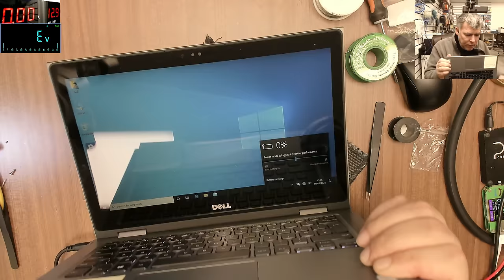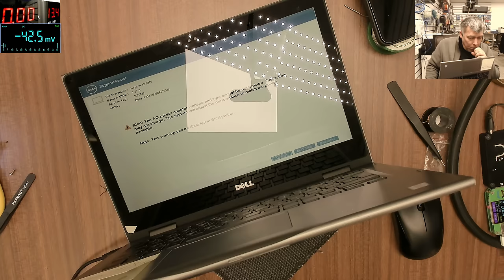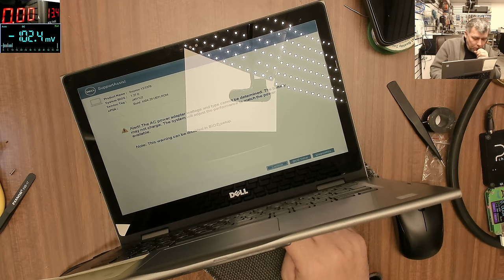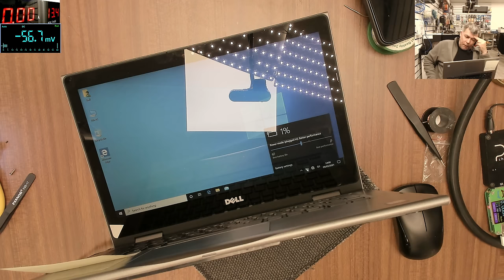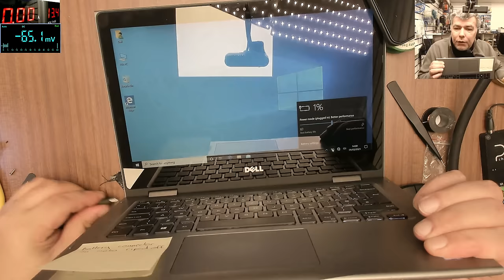Two Dell laptops repair, but the second one is the most nicest laptop i ever seen